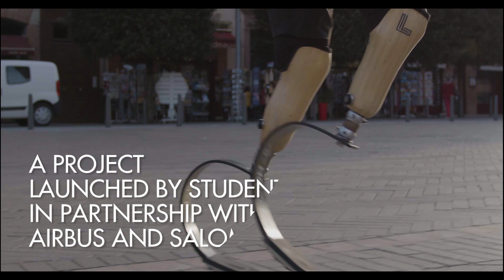How Jérôme Bernard is Making Running Accessible to Amputees | Behind the Salomon Athlete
Since 2008 Jérôme has always had a desire to run but the expensive price of running "blades" for amputees made this desire inaccessible. Eventually, he managed to get some funding and got his own pair of blades, and on April 7, 2019, he ran his first 10km race in 58 minutes. His desire to help his fellow amputees led him to a friend from Airbus and the students of IMT Mines Albi. He proposed a project for them to manufacture composite blades at an affordable price and soon after Salomon joined in to create the sole. Thanks to Jérôme's initiative the Hopper Blade has opened the way to trail running for all amputees.